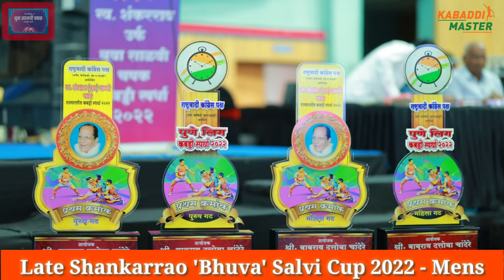Late Shankarrao 'Buva' Salvi Cup 2022 - Mens